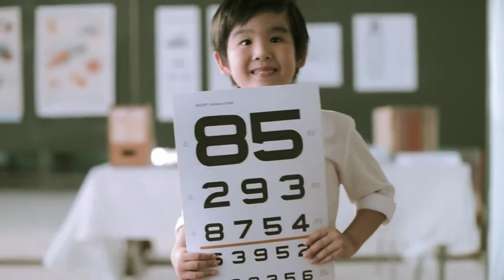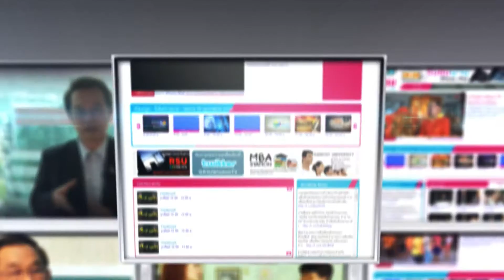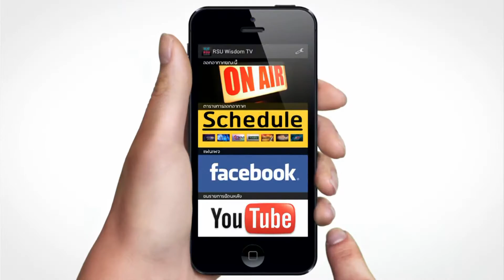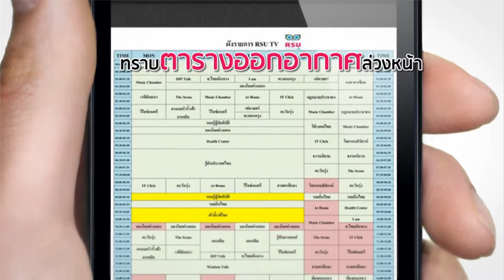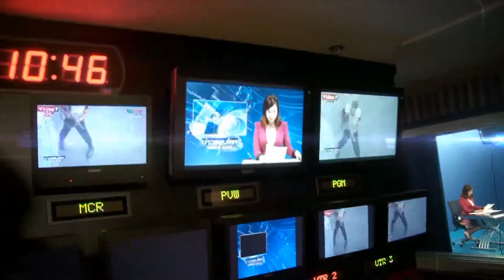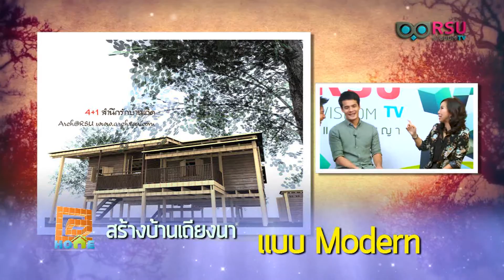At Home 14 12 56